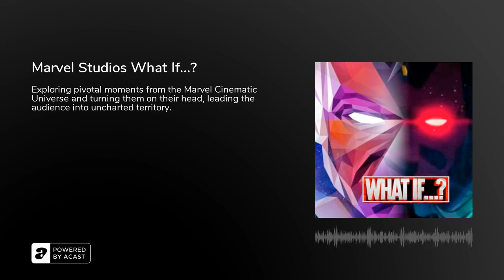Marvel Studios What If...? - Podcast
Exploring pivotal moments from the Marvel Cinematic Universe and turning them on their head, leading the audience into uncharted territory.